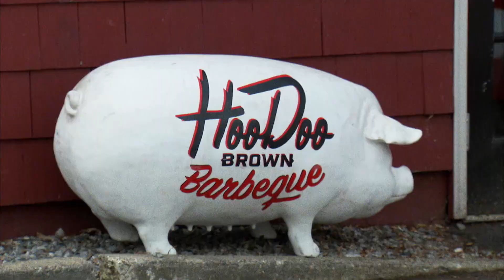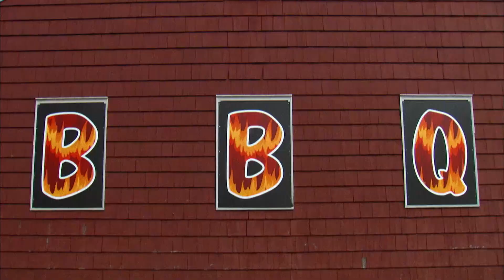"Cerzilla", el sandwich de cerdo sobre cerdo | Cocinando con Fuego | Food Network Latam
Cody Sperry, maestro parrillero de "HooDoo Brown Barbeque" Connecticut, le enseña a Roger como hacen su enorme sandwich de pansa de cerdo, cerdo deshebrado y  costillas de cerdo.